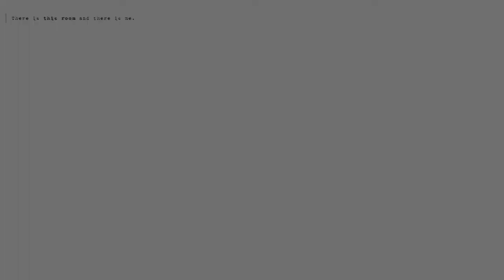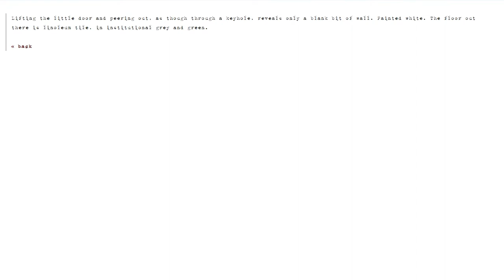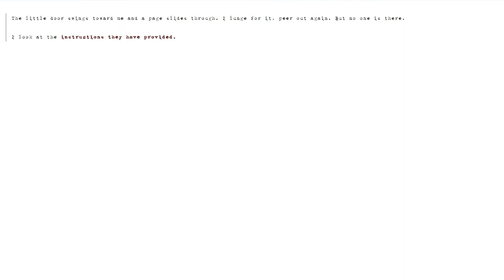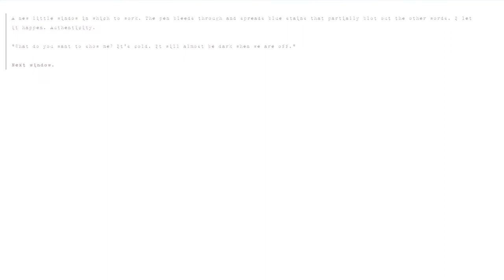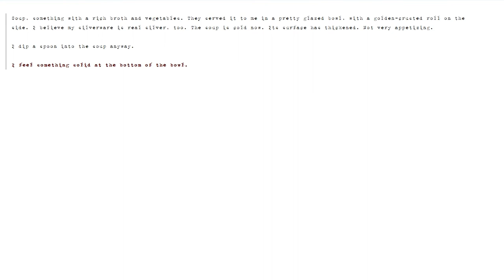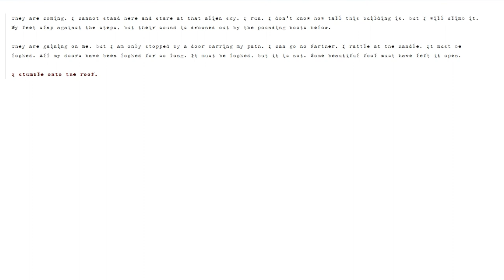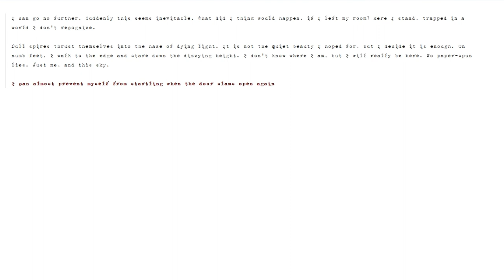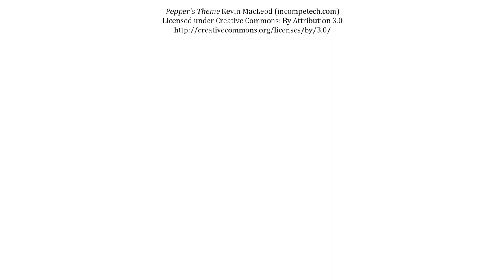The Work (A Sound-Enhanced Performance)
This is a sound-enhanced performance of The Work, an interactive fiction by Cayora Rue. You can play it for free, and there's many more endings to discover than just this one.

All sounds have been modified from their original state by cutting, adding effects (such as reverb), and etc.

Credit URLs had to be partially cut to fit in this description. Full uncut credits can be viewed at: